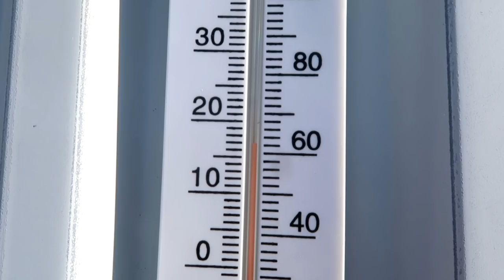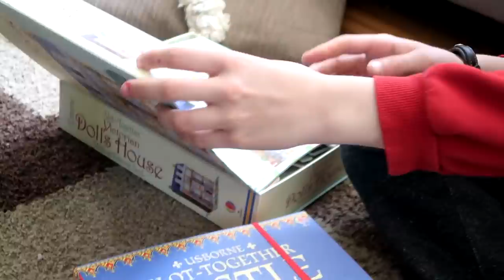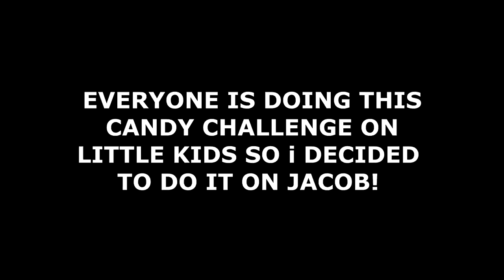MY BIGGEST NIGHTMARE! DAY 142 (05/20/20)